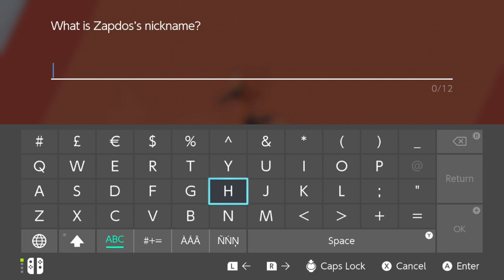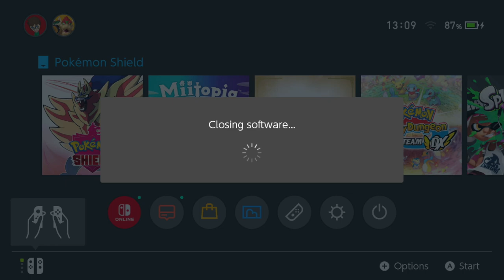Let's Play Pokémon Shield, Part 83 - Legendary Squirrel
Roxette is a Legendary killer of legendary proportions.